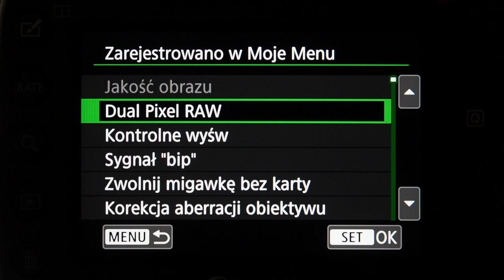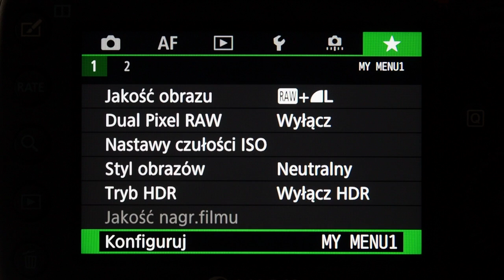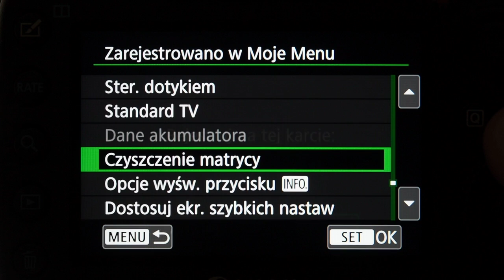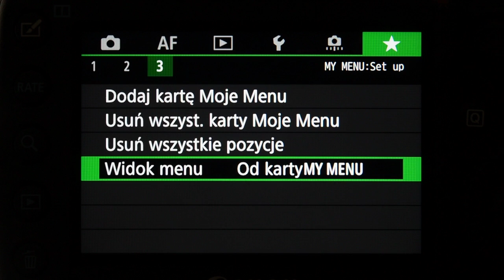Canon 5D Mark IV - Moje Menu